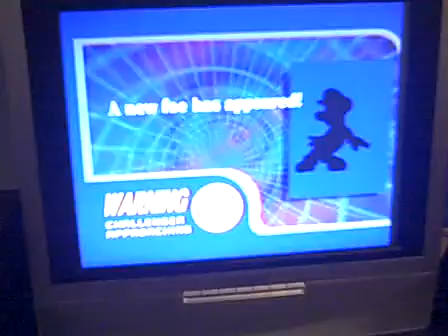Unlock Luigi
SSBM